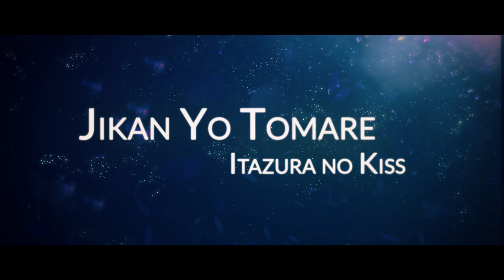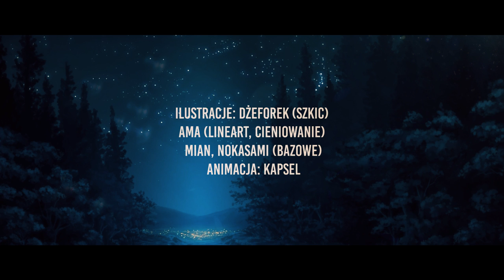[NanoKarrin] Itazura na Kiss – Jikan yo Tomare 『POLISH』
Polski cover endingu Itazura na Kiss – Jikan yo Tomare.

Słowo od reżysera:
Projekt przeszedł długą drogę (tekst powstał chyba w 2012 roku), ale nie poddaliśmy się i oto jest! Ciężko mi uwierzyć, że to już koniec :D.

EKIPA PROJEKTU:
Reżyseria: Hikari
Tekst piosenki: Pchełka
Realizacja dźwięku: Hikari (czyszczenie, równanie), Yarkin (czyszczenie), Razjel (miks, master)
Ilustracje: Dżeforek (szkic), Ama (lineart, cieniowanie), Mian, NokaSami (bazowe)
Edycja obrazu: Kapsel
Wokal: Aga, Yarkin

Tekst:
Gdy tego spotkania już nadszedł koniec
Złączyły się znów spojrzenia, dłonie
Nie chcę, byś sobie szła, nie chcę do domu biec
Zatrzymaj chwilę, chcę chłonąć twój każdy gest

Gdy me spojrzenie z twym krzyżuje się
Wrażenie mam, że jestem w pięknym śnie
I wiem, że wspólnie tu spędzony czas
Nie wystarczy nam
Wymówek szukam, by utrzymać sen
A to obtarte stopy, a to pociąg nie ten
Tak trudno mi uwierzyć wprost
W ten losu splot

A gdyby życie było bajką
A ty królewiczem mym
Oświadczysz się nim
Znów wzejdzie słońce

W każdej chwili i każdego dnia
Moje myśli wciąż wędrują tam
Gdzie po raz pierwszy w życiu ja
Ramię w ramię z tobą szłam
Jeśli wielki Bóg istnieje, to
Mą modlitwą zanim przyjdzie brzask
Chcę o jedno tylko prosić go
Chciałabym, by zatrzymał czas

Dla nas zatrzymaj czas, nie chcemy więcej
Boże, nasze losy dziś składamy na twoje ręce
W końcu ty jesteś wiecznym bytem
Dla ciebie całe lata trwają ledwie dwie chwile
Zrozum proszę i spraw
Byśmy i my doznali szczęścia
Które będzie mogło wiecznie trwać
Dla nas życie jest za krótkie, aby
W pełni móc docenić to, co mamy

Powiedz, czy zobaczę cię znów?
Choćbym nie wiem ile razy myślał o tym, to wiem, że
Jak ze złamanym skrzydłem ptak
Ja znów tęsknie do nieba lecieć chcę, tam jesteś ty
Ale czas więzi nas, na klucz zamknął do ciebie drzwi

Pokazuję ci prawdziwą mnie
I chociaż czasem czuję strach
Nie wycofam przez to się

Choć egoistką nazwiesz mnie
Proszę, byś przychylniejszym okiem spojrzał na
Kochanków, którzy w ciemną noc nie mogą rozstać się
Dla nich ten najpiękniejszy z cudów spraw
Bo przecież widzisz, że...

Każdym czułym gestem wyznać chcę
Że moje serce dawno zna
Tego, komu dałam je

A jeśli nas rozdzielą, do ciebie wrócę, nie zostawię cię
I uwierz, że to było pisane w gwiazdach nam
Bo gdy bardzo mocno czegoś chcesz
Cud może nagle zdarzyć się
Tylko ty! Hej, dziewczyno!
Ja ciebie jak wariat kocham całym sobą!
Cały czas, w każdy dzień...

❏ Tekst możesz wykorzystać tylko wtedy, gdy zamieścisz poniższą formułkę:
Autor tekstu: Pchełka

We do not claim ownership over this original copyrighted material. We don't make any money off this. This is by fans for fans.